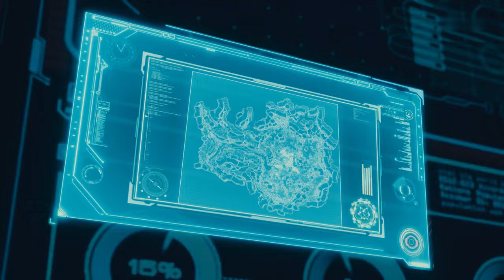Iron Heroes 02